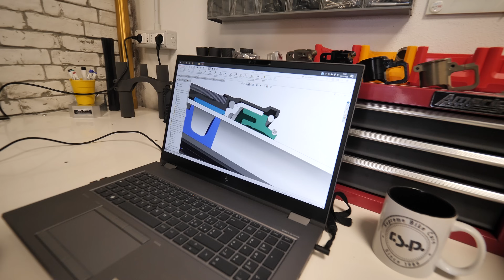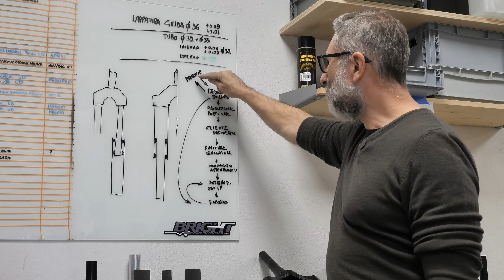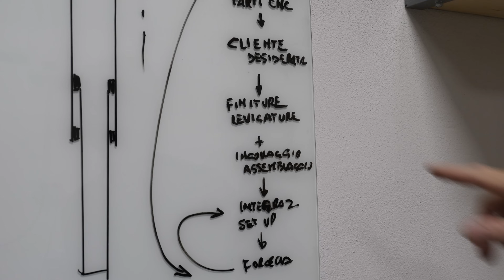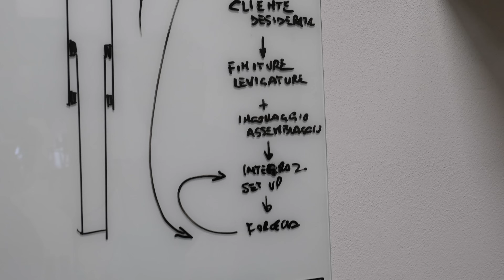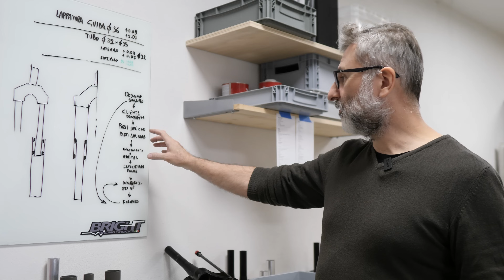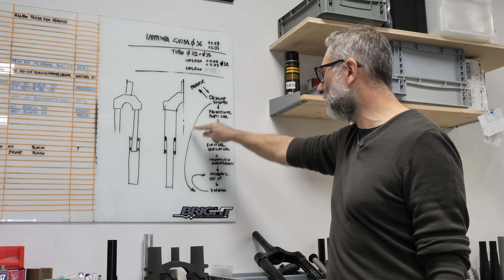HO COSTRUITO UNA FORCELLA BRIGHT RACING SHOCKS E HO "CUCINATO" IL CARBONIO!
Siamo stati dentro Bright Racing Shocks , a vedere il processo di realizzazione della forcella a steli rovesciati Made in Italy. Siamo partiti dalla progettazione CAD al computer per  poi scoprire come ogni singolo pezzo viene realizzato, imparando anche a lavorare il carbonio.

Proprio come se fossimo in una cucina, sul muro c’è la “ricetta” della forcella. Sono 7 momenti diversi, 7 passaggi che Bright Racing Shocks compie per passare dall’idea chiusa dentro alla testa di Pablo Fiorilli per arrivare fino al prodotto spedito al cliente.